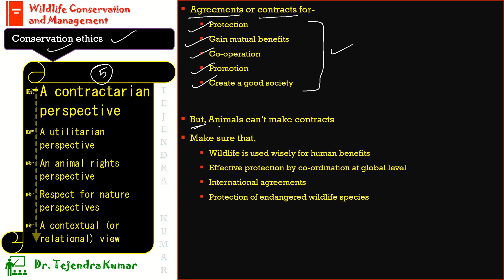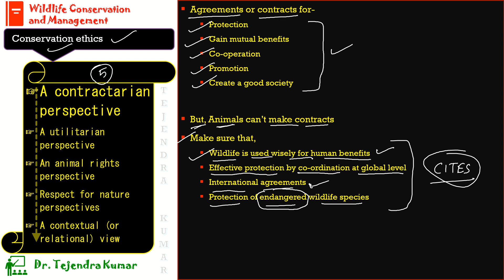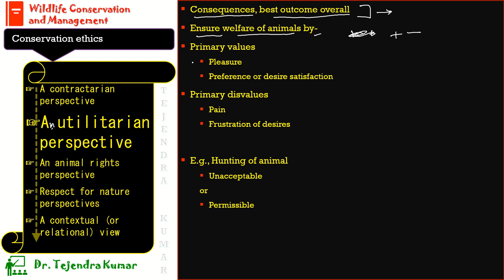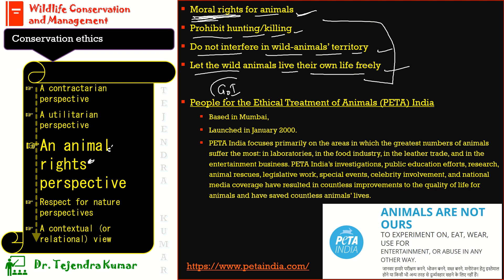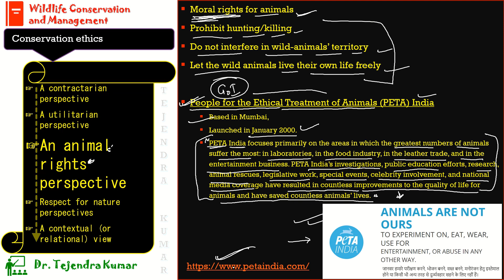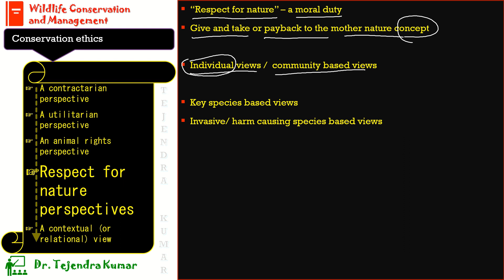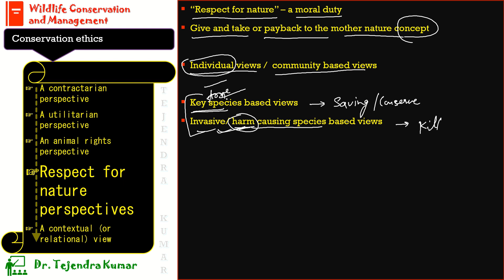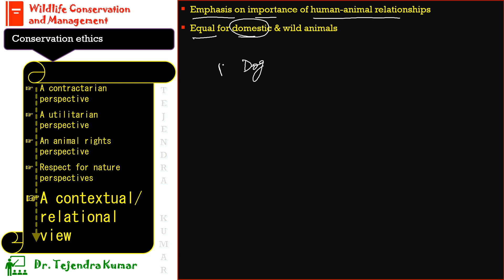WCM- L4. Conservation Ethics for Wildlife Management [Dr. Tejendra Kumar]